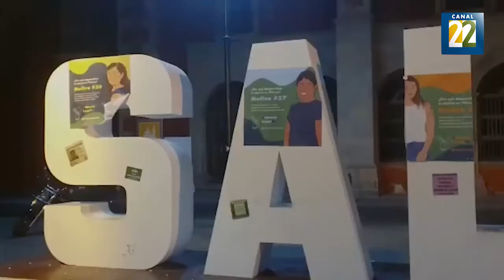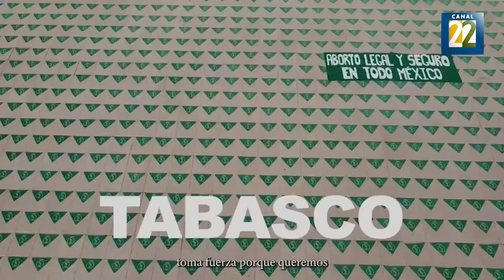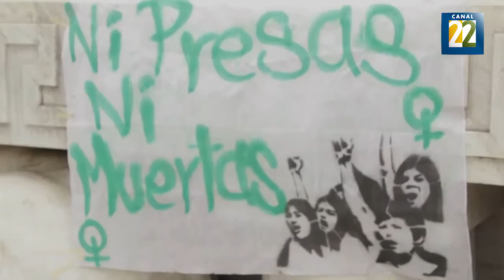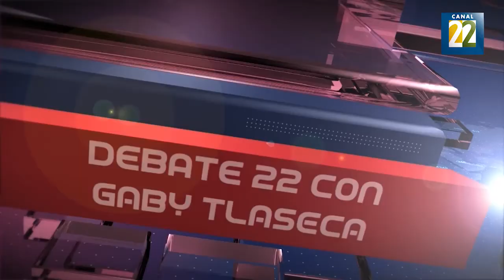Aborto, a un año de la despenalización. parte I | Debate 22 martes 1 noviembre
“Desgraciadamente los estados no han aplicado la decisión de la SCJN como debería de ser, sigue siendo criminalizado el aborto en algunos estados”,
Renata Villarreal, activista y cofundadora de Marea Verde México